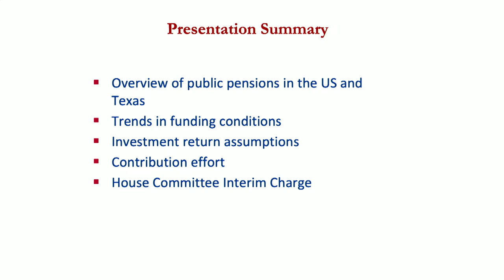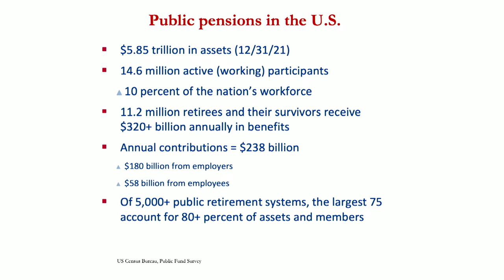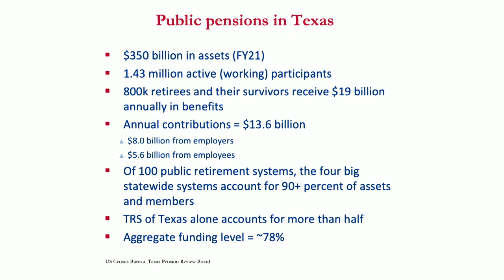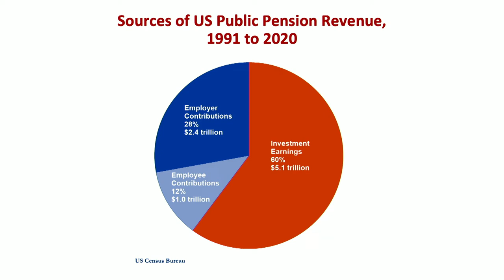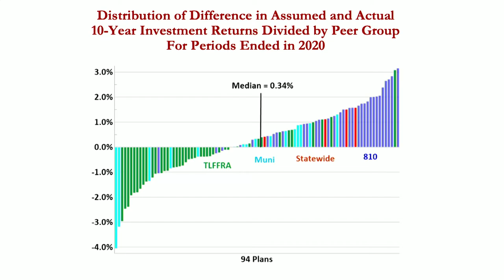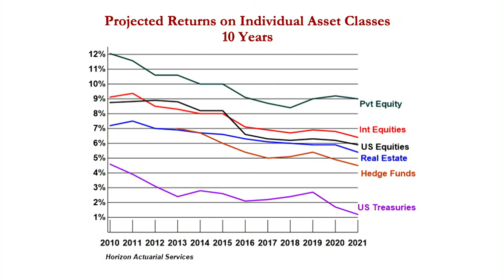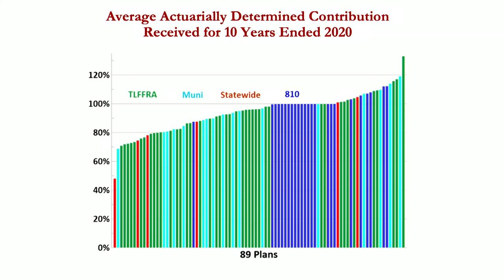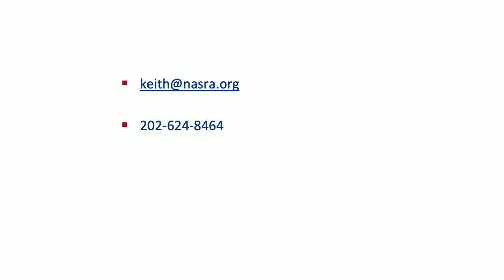TEXPERS Day 4, 4-6-2022 Annual Conference Fort Worth TX Keith Brainard w/Texas Pension Review Board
Keith Brainard, the vice-chair of the Texas Pension Review Board, offers an analysis of pension funds funding on day three of TEXPERS' Annual Conference.